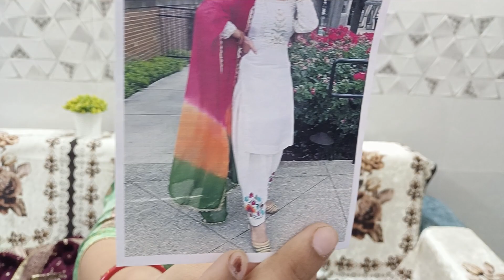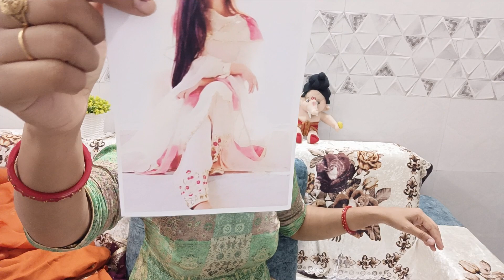Instagram Party wear Suits || Order no. 8700824673